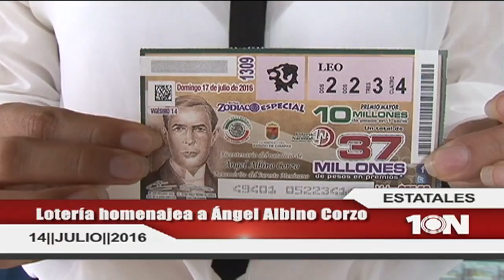Corte informativo emisión nocturna (14 de julio 2016)